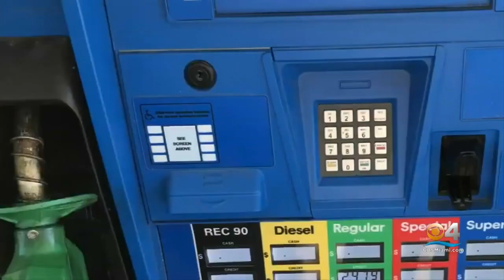CBSMiami News Update 5/10 8AM